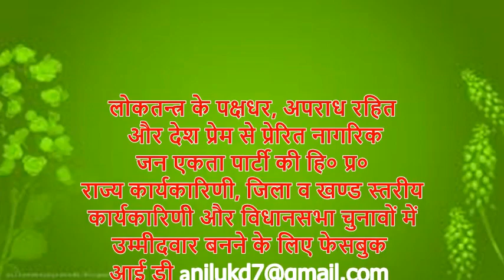HimachalNews: बच्चे को स्कूल बस में चढ़ाकर पैदल घर लौट रही महिला से छेड़खानी, जान से मारने की धमकी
divyahimachaltv
dhtv,tvnews
local news
divyahimachalgoodmorning
khabre ftafat
divyahimachalgoodafternoon